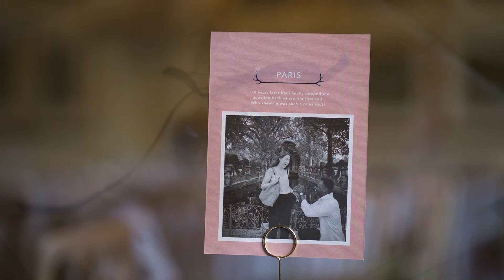Drumtochty Castle Wedding: Kat and Kadi